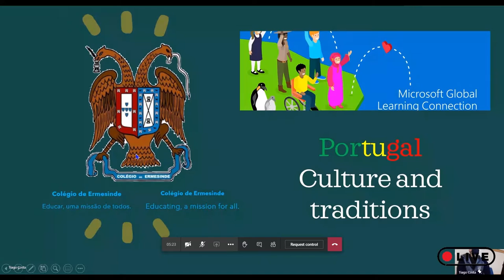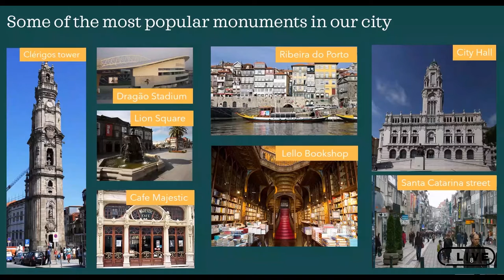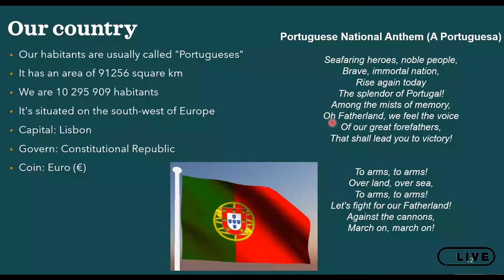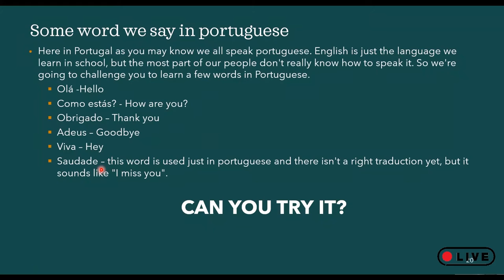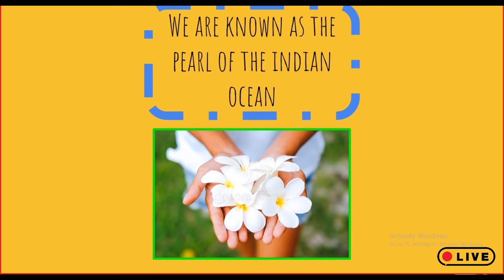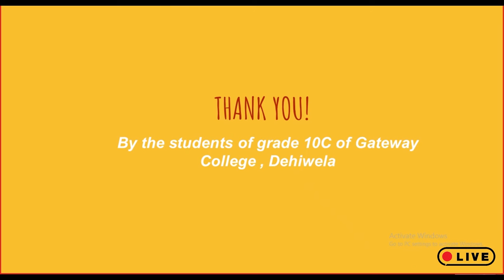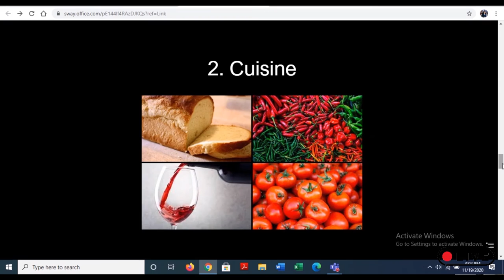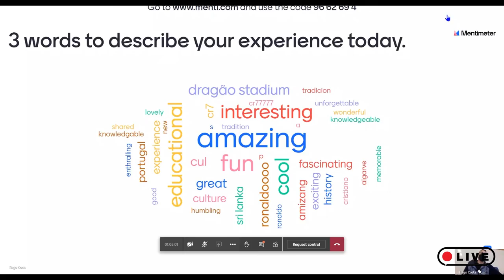Microsoft Global Education Connection 2020 - Gateway College Dehiwala, Sri Lanka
Microsoft Global Education Connection 2020 - Gateway College Dehiwala, Sri Lanka with College of Ermesinde, Portugal

As a Microsoft Showcase School 2020, Gateway College Dehiwala met with
College of Ermesinde, Portugal via Microsoft Teams